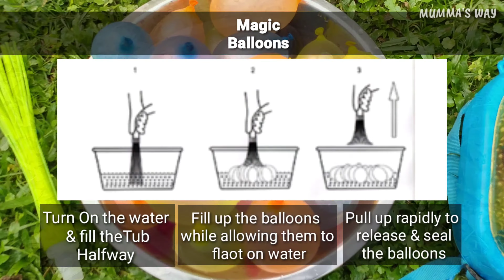Fun Toys For Kids | Kids Holi Essentials Unboxing | Water Gun | Magic Water Balloons | Holi Pichkari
Hi,

Here i am sharing some Holi essentials for your little ones. I hope this video will be helpful for you to choose holi toys for your kids.
HAPPY HOLI IN ADVANCE.

▬ My Storefront ▬▬▬▬▬▬

▬ Links Of Products Used In Video▬▬▬
Water gun with tank
Magic water Balloons

▬ Links Of My Youtube Gears▬▬▬
For video shoot, I am using – Realme x2 pro mobile phone
For editing, I am using – Dell Inspiron 15 7501 Laptop (available on Dell official site)